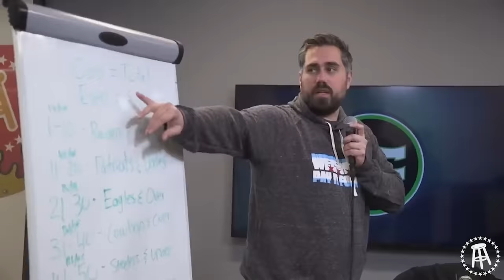RYEN RUSSILLO LEAKS ESPN’S DARKEST SECRET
00:00 Intro
01:57 Hard Knocks
14:34 PFT’s Injury
23:41 Hot Seat - Cool Throne
56:27 Ryen Russillo
01:47:39 Mount Rushmore

Hard Knocks episode 2 is out and it’s Detroit vs Everybody. We recap the episode and the breakout star Mr Universe John Brown. PFT is back on the DL. Hot Seat/Cool Throne including Fernando Tatis Senior and NFL Blitz being back, kind of. Ryen Russillo joins us in studio and we catch up with him after his worldly traveling. Talk Football, NBA and tons more then wrap up with Mt Rushmore of Everyday activities that should be Olympic sports

and redeem code PMT for $20 off your first purchase (terms apply).

so CrossCountry Mortgage can take care of you through the buying process

Download the Whatnot App today. to get $10 off your first purchase on Whatnot.